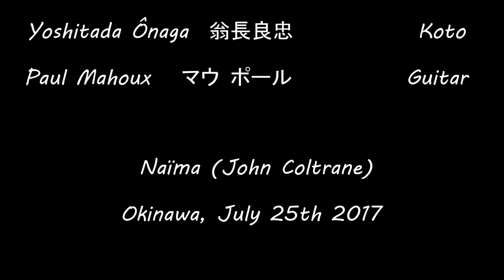::: Yoshitada Ônaga & Paul Mahoux ::: Naïma ::: Koto / Guitar Duet :::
::: Koto : Yoshitada Onaga   :::   Guitar : Paul Mahoux  :::

... interpret Naïma by John Coltrane , with Bill "MDrummer" Gates  on Ride Cymbals

Skypeでギターレッスン・沖縄でのギター教室
ポールさんのギター教室